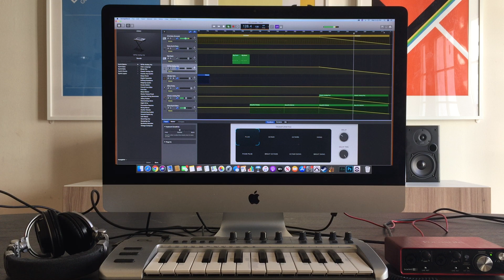East Kilbride - Blue Monday (A New Order Cover)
This is my version of New Order's Blue Monday created using GarageBand.